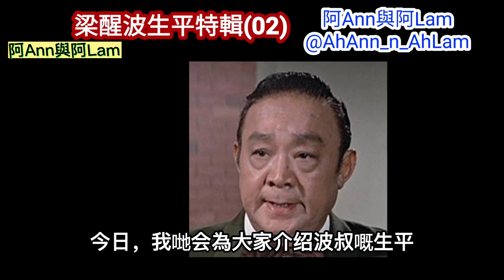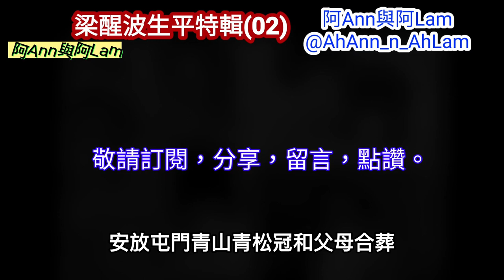[三分鐘說舊事] 梁醒波 (02)生平事跡 演藝事業 醜生王 仙鳳鳴 雛鳳鳴 歡樂今宵 1080p cc subtitle 粵語 阿Ann與阿Lam@AhAnn_n_AhLam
[三分鐘說舊事] 梁醒波 (02)生平事跡 演藝事業 醜生王 仙鳳鳴 雛鳳鳴 歡樂今宵 1080p cc subtitle 粵語 阿Ann與阿Lam